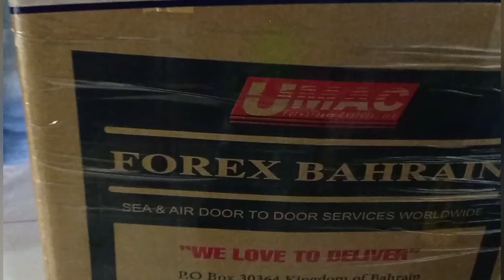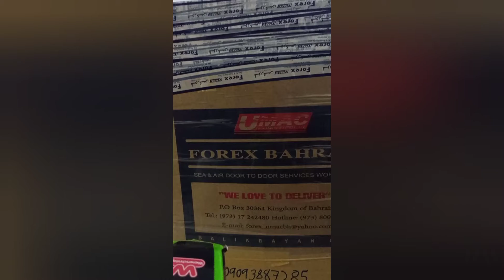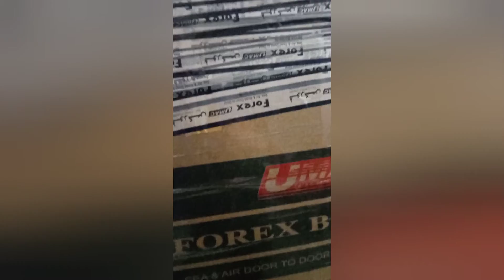MAUNA KANA SA PINAS SUSUNOD DIN AKO (BUHAY OFW) FOREX BAHRAIN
Hello mga kabayan nandito sa Bahrain Kung sino ang gusto mag PA cargo Sa FOREX BAHRAIN tawagan nyo Lang ito na number 33626335 JR. ♥️♥️